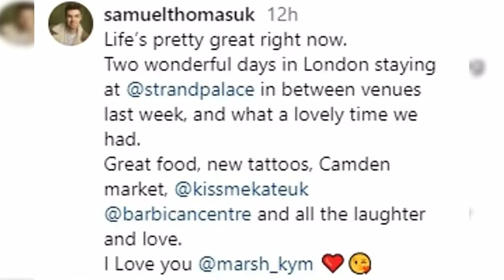Kym Marsh, 48, shows her love for her boyfriend Samuel Thomas, 29, as they leave the theatre after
Tom Cruise puts on a spirited display as he celebrates the U.S. women's soccer team's gold medal win at the Paris Olympics.